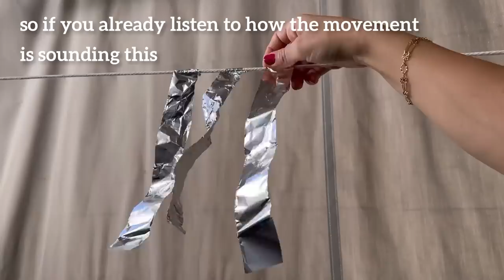Hang strips of aluminum foil in your house! and you'll be amazed at what happens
Materials:
aluminum foil